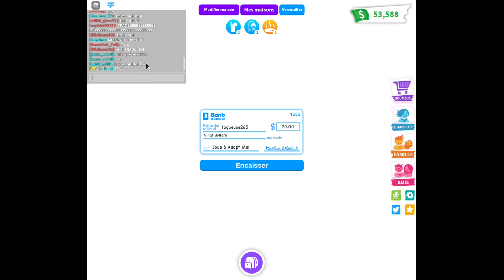OMG ! MISS visite mes 2 maisons !! Regardez à partir de 10:27 ! [ROBLOX ADOPT ME!]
(tagueuse265)

Vu dans le live de Misliciousplay de 24:00 à 28:22
"On Croise Des *BUNBUN GIRLS* En DIRECT Sur Adopt me! Roblox Jeux Vidéos"

This is Christmas by Scott Holmes Music
A Peaceful Winter by Scott Holmes Music
Jingle Bells by Scott Holmes Music
Jingle Bells by Podington Bear
The First Noel by Podington Bear
Holiday Gift by Kai Engel
Tochter zion freue dich by Dee Yan-Key
Last Xmas by Noisewaves
All I Want for Xmas is You by Brett Moots